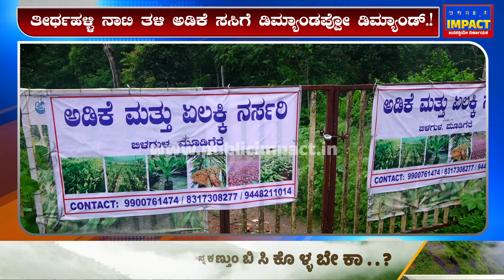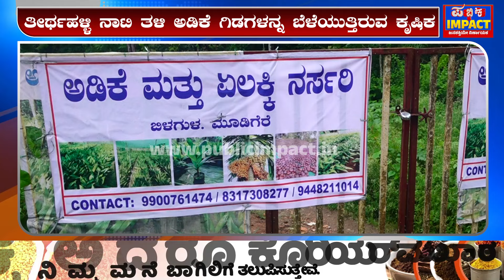ಅಡಿಕೆ ಸಸಿ ಬೆಳೆದು ಸೈ ಎನಿಸಿಕೊಂಡ ಯುವ ಕೃಷಿಕ ಆದರ್ಶ್..!Agriculture| Arecanut